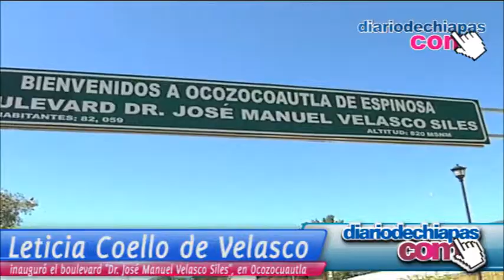Presidenta del DIF Chiapas inaugura el nuevo Boulevard en Ocozocuautla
La Licenciada Leticia Coello de Velasco, Presidenta del DIF Chiapas dentro de su programa de actividades correspondientes al mes de enero, inauguró esta mañana, el boulevard que se encuentra a la entrada del municipio de Ocozocuautla, denominado, Dr. José Manuel Velasco Siles, nombrado así, como una muestra de agradecimiento del pueblo Coiteco, al licenciado Manuel Velasco Coello, Gobernador del Estado y a la licenciada Coello de Velasco, quienes desde el inicio de la actual administración han apoyado al municipio en obras públicas que son prioritarias.

En este mismo acto, develó la placa del busto de Mahoma, el personaje histórico más representativo del Festival Zoque Coiteco, ubicado en el inicio de la construcción.